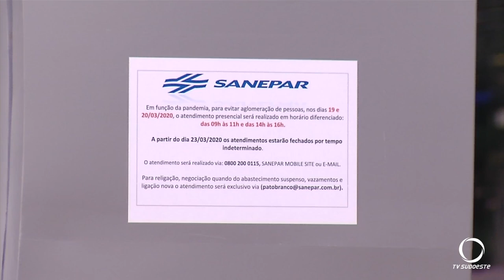Sanepar adia por 90 dias cobrança da fatura para clientes cadastrados na Tarifa Social